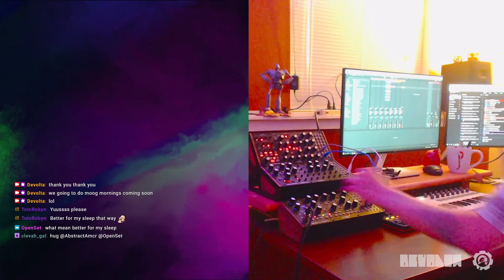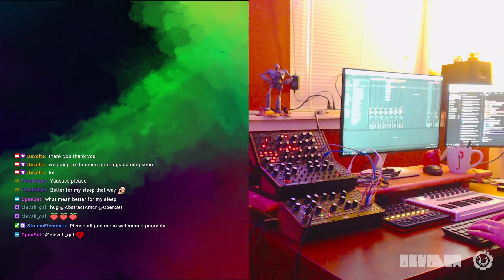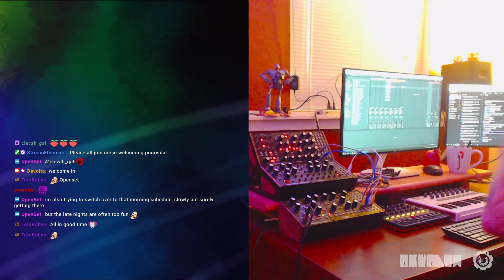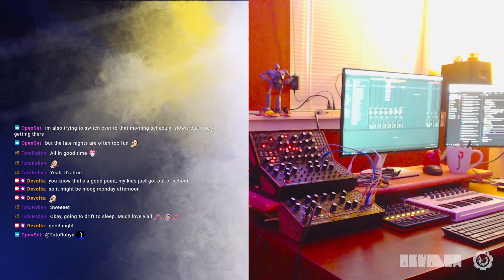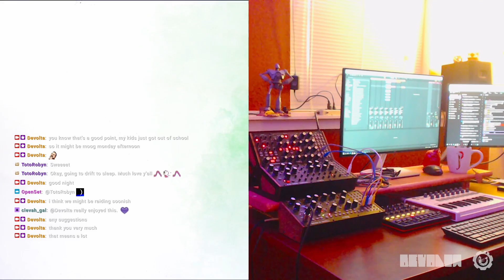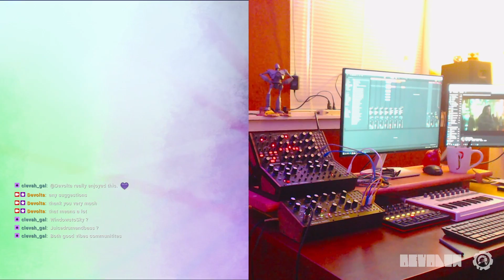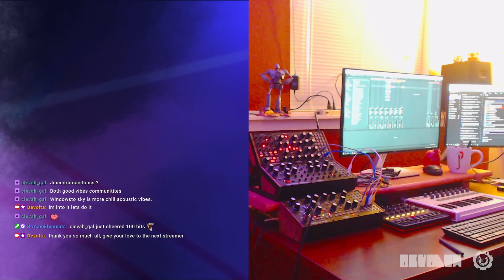"Newly" | Ambient #11| Devolta Music